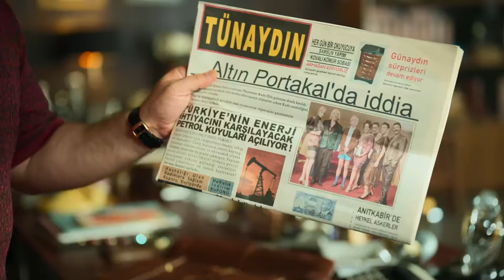Erşan Kuneri - Ben giriceğini biliyorum ama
Etiket ►

erşan kuneri,
erşan kuneri şarkıları,
erşan kuneri full izle,
erşan kuneri 1. bölüm,
erşan kuneri özel cem yılmaz çok basit sorular #1,